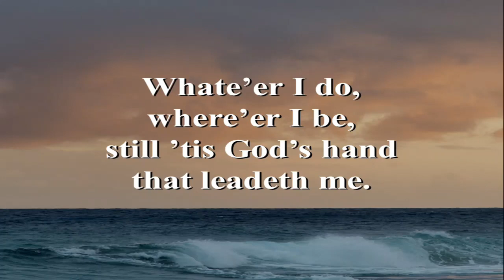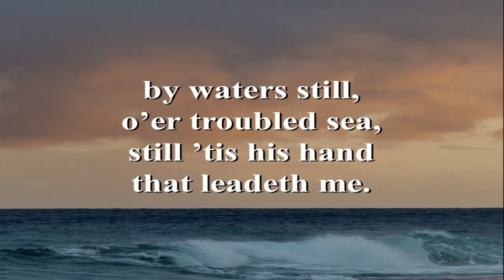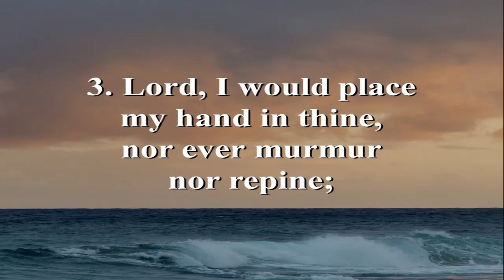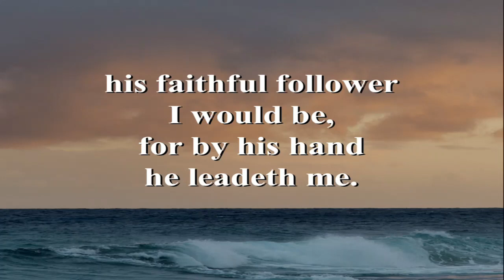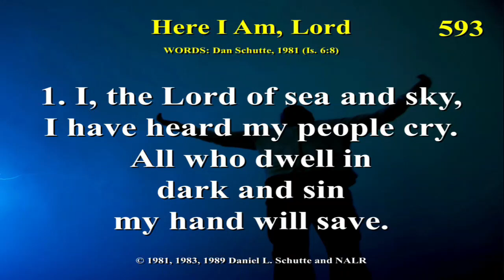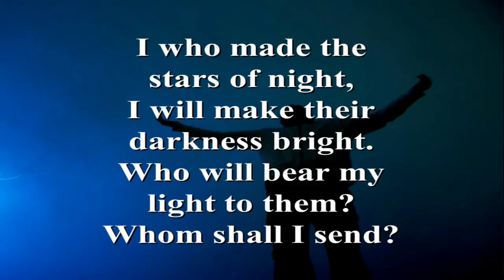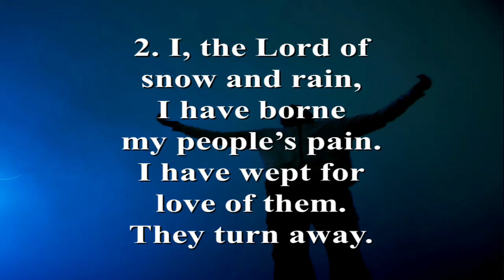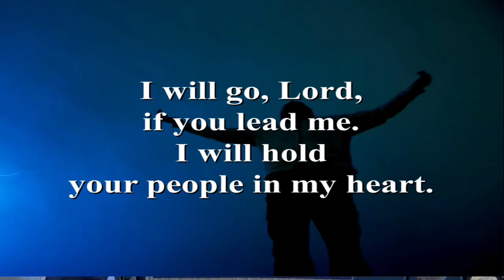Wesley Way UMC- "God Has a Plan for You"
worship- 11/20/22

Sermon begins at: 34:19

*video is abbreviated due to issues with sound